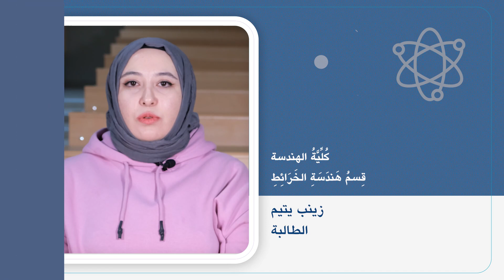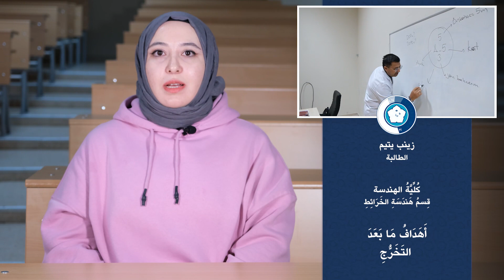زينب يتيم - قِسمُ هَندَسَةِ الخَرَائِطِ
كلية الهندسة